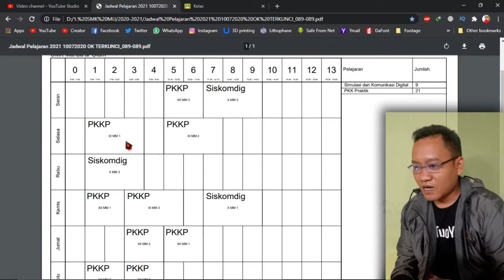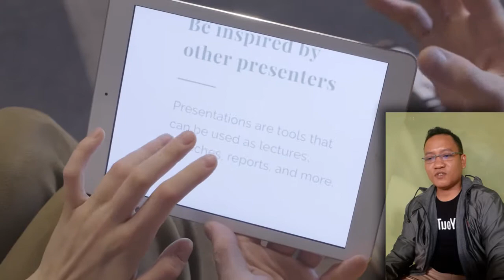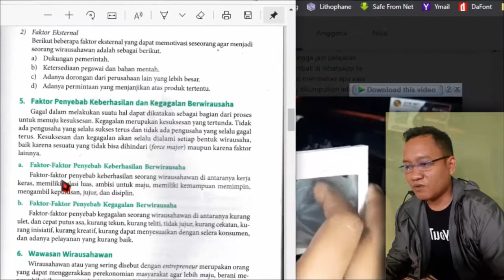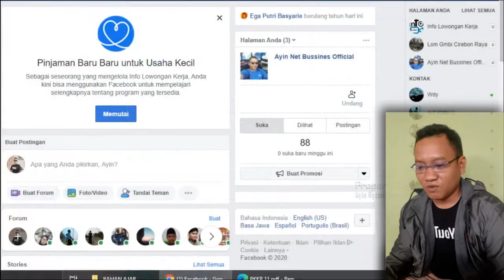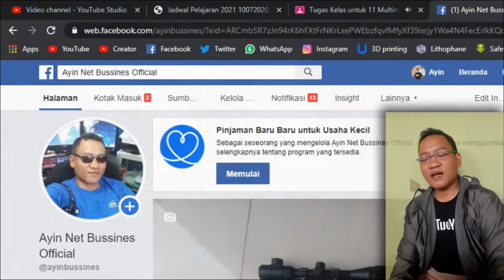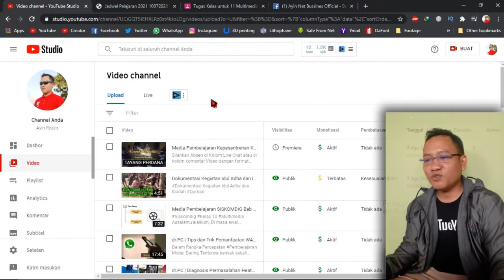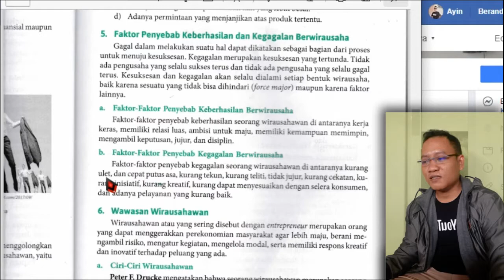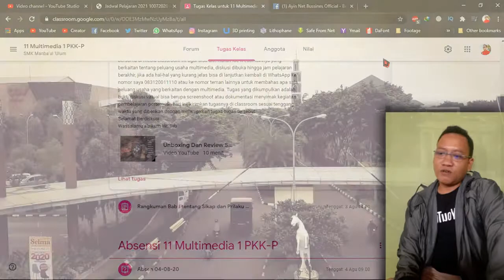Live | Media Pembelajaran PKKP Kelas 11 Multimedia Faktor Keberhasilan Berwirausaha